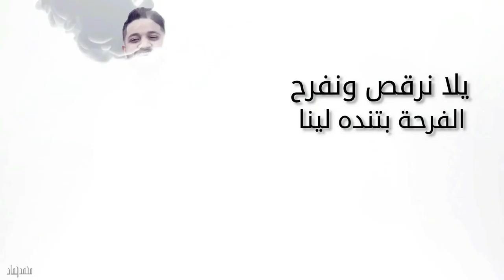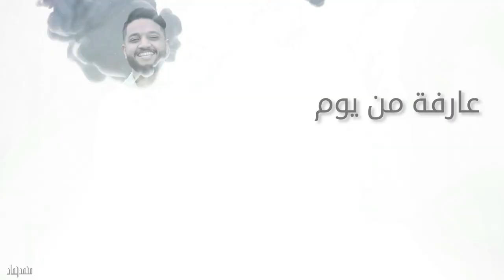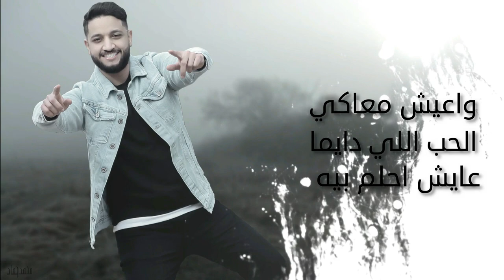Mohamed Hamad - Enti El Waheeda | محمدحماد - انتي الوحيدة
Composition & Lyrics : Mohamed Hamad
 Mixed & Mastered & Music by: Sedo
Montage video: Ahmed Mekkawy
Photography by Ahmed Ali

Facebook Official Mohamed Hamad
Profile Mohamed Hamad
Instgram Mohamed Hamad Official
/profilecard/?igsh=MTJqNjQxYXFwazZhNw==

• Lyrics
أنتي الوحيدة اللي دوبت في جمالها
وأنتي الوحيدة اللي عايش عشانها
انا حلمي بيكي  هيكمل الليله
يلا نرقص ونفرح  الفرحه  بتنده لينا

عارفه من يوم ما شفتك اتمنيتك تبقي اي
تبقي حلالي وبيتي الهادي اللي برتاح انا فيه
وأعيش معاكي الحب اللي ديما عايش أحلم بيه
باقي حياتي..

انا نفسي من الفرحة اسرخ واقولك
قدام كل ألعالم دي اني بحبك
لو تدخلي قلبي ثواني عارفه هشوفي إيه
أسمك محفور في قلبي وعايش حياتي بيه

باقي حياتي..